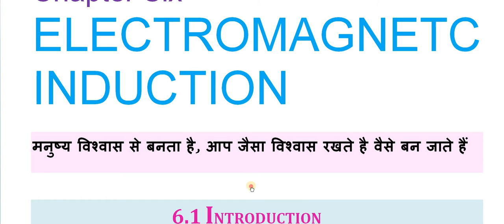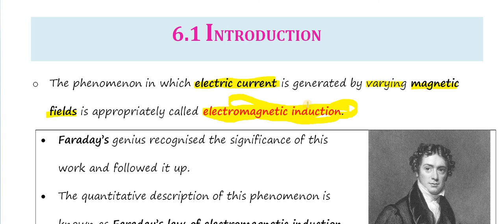Electromagnetic Induction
Electromagnetic Induction | Introduction | Class 12th | Physics| A.K.P |